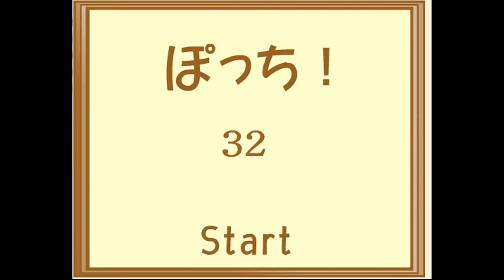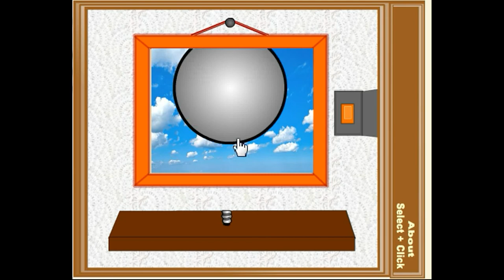[Tototoroom] Button Escape 32 Walkthrough